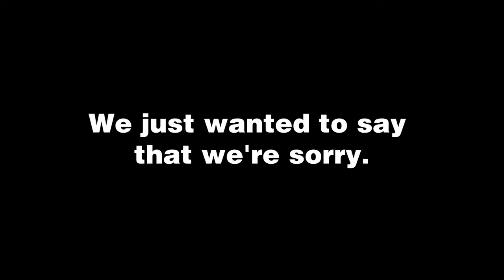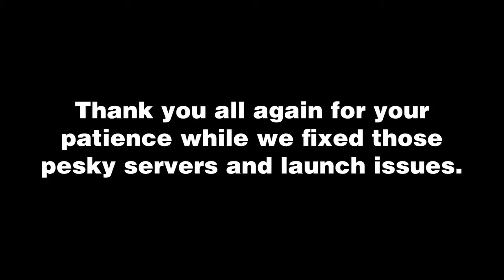FRIDAY THE 13TH GAME Retro Jason Voorhees Trailer 2017 PS4 Xbox One PC